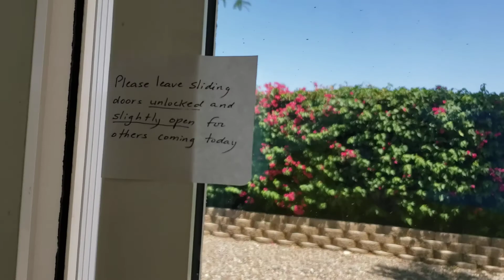253 s 151st part 2